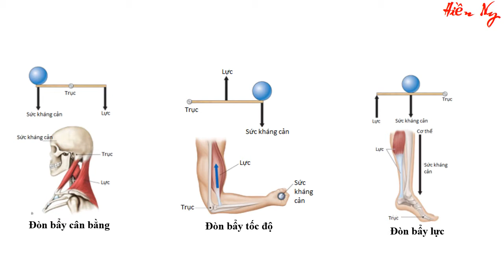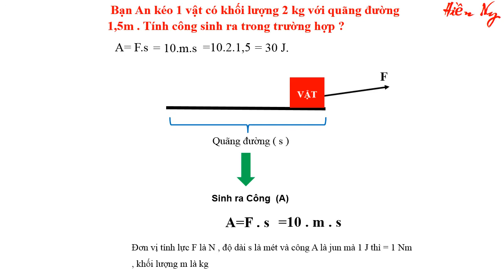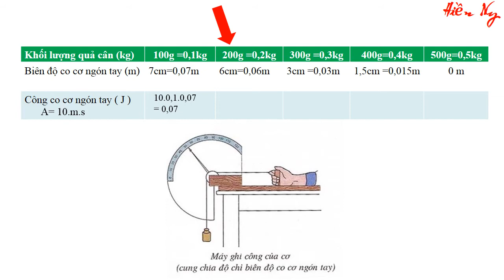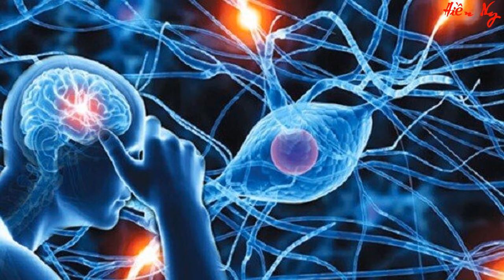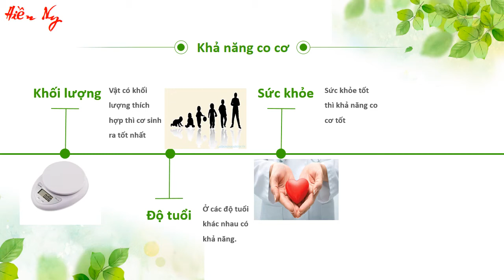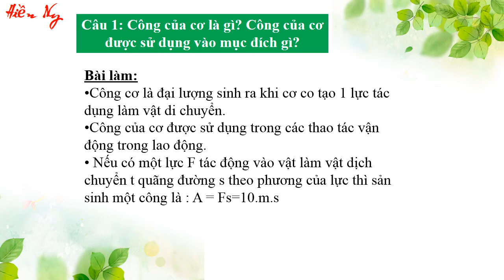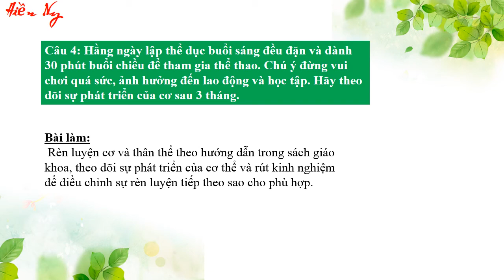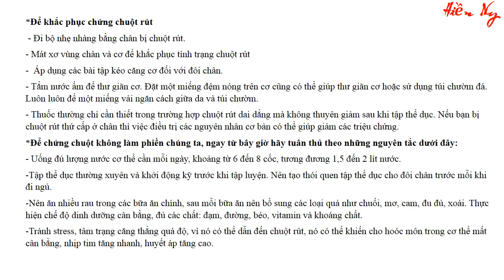BÀI 10: HOẠT ĐỘNG CỦA CƠ (SINH HỌC 8)